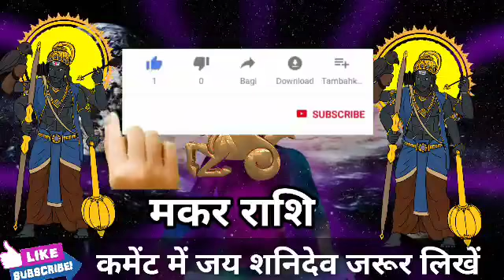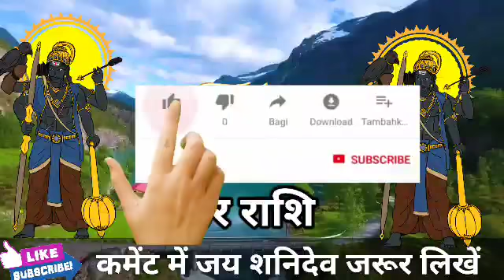मकर राशि वालों 666 साल बाद क्रोधित हुए शनिदेव। मिलेगी बड़ी खुशखबरी।